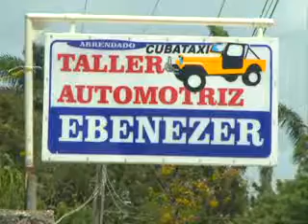Taller automotor Evenezer en Santiago de Cuba